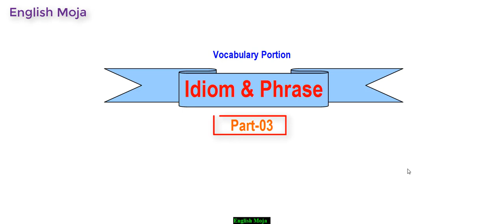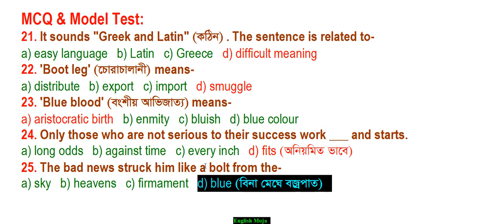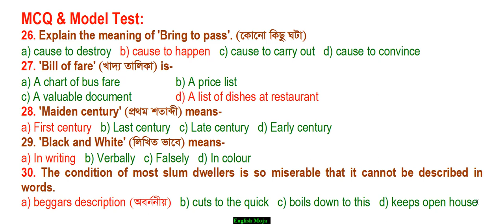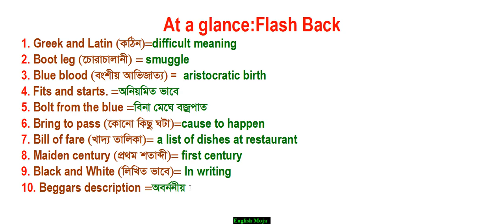Idiom and Phrase | Part 03 | Suggestion | Admission Test | Rafique Sir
Idiom and Phrase Part 03